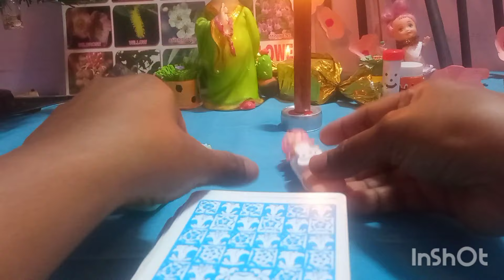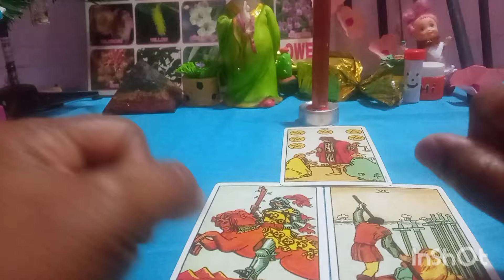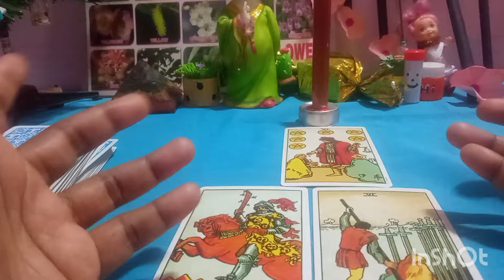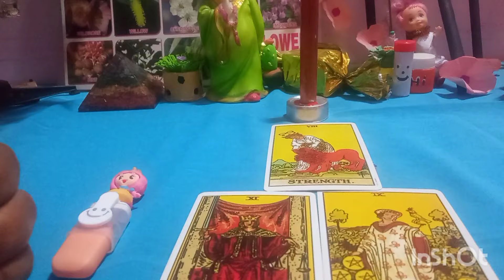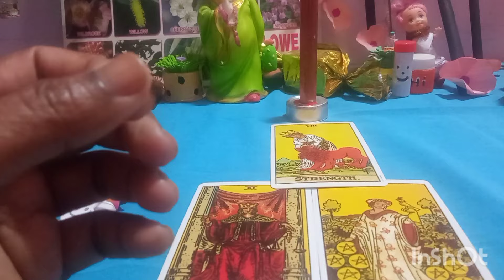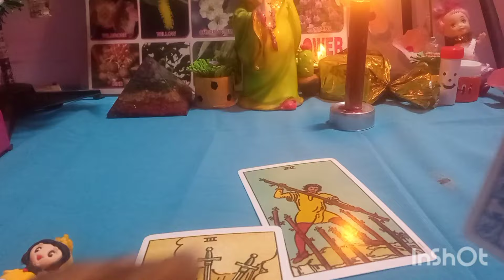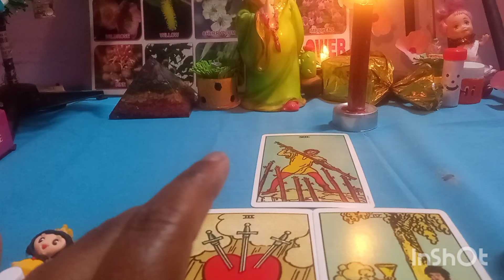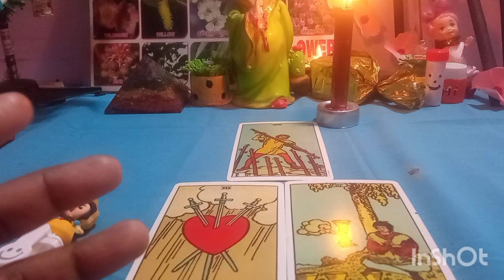நீங்கள் என்ன செய்யலாம்? என்ன செய்யக் கூடாது?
Hi friends welcome to bless and be happy 24
This video is a tarot guidance for what to do and not to do for your current situation..
Introduction 00:00
Pile 1 01:16
pile 2 05:30
pile3  10:04

yes or no reading
angel reading
universe message
weekly prediction
bless and be happy 24

      For flower medicine and consultation
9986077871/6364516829